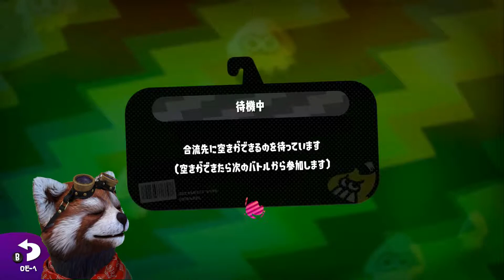雑談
ナワバリ合流待ち中の雑談です。。